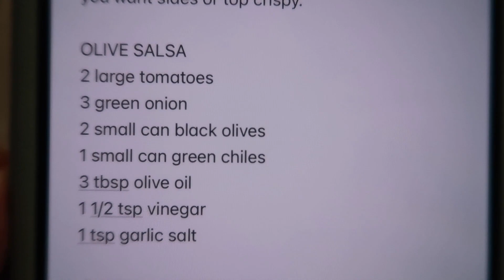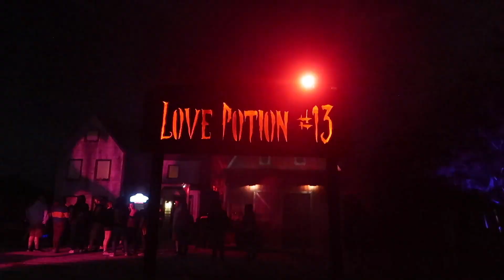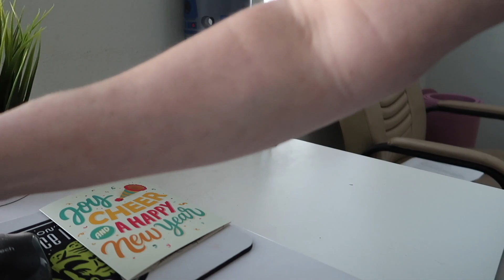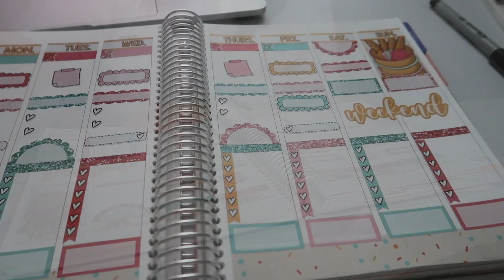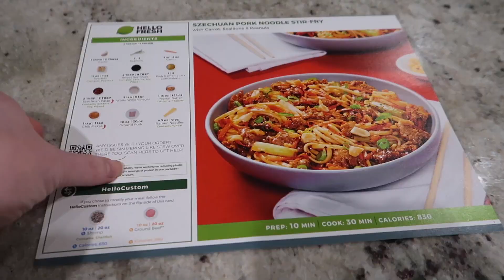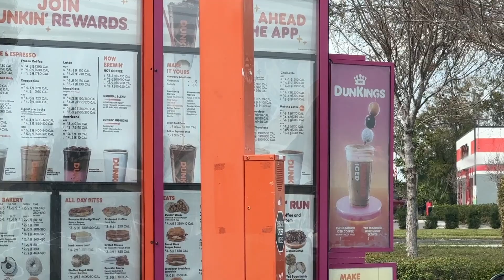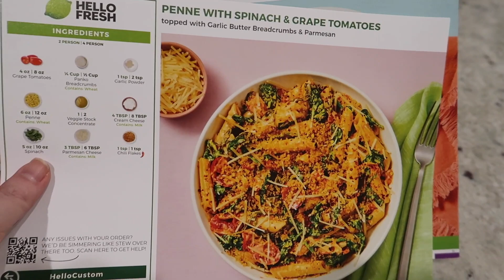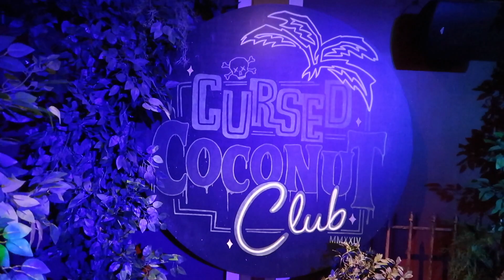WEEKLY VLOG #6: Sir Henry’s Haunted Valentine’s, Big Game Treats and Universal Mardi Gras Fun!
In this Weekly Vlog, we start the week with coffee flights at the Bean Bar and Sir Henry's Haunted Valentine's right before Valentine's Day! I share an update on Ash's health, and then it's time for a day of Mardi Gras foods and Cursed Coconut Club at Universal Orlando!

Recipes:
Buffalo Chicken Dip:

Dirty Martini Dip:
10 oz cold cream cheese
1/2 cup cold sour cream
2 oz blue cheese
1 oz gin , plus more for topping
1 oz olive brine, plus more for topping
8 oz martini olives
kosher salt
EVOO

Instructions:
1. In a food processor, combine the cream cheese, sour cream, blue cheese, gin, olive brine, and a pinch of salt. Whip until smooth.

2. In a small bowl, combine the olives and about 3 tbsps of olive oil, a splash of gin, & a splash of olive brine then toss.

3. Transfer the cheese to a serving platter. Top with olive mixture and serve.

Jalapeno Poppers:
Slice jalapenos in half and take out the insides. Fill with cheese of your choice and wrap in crescent dough. Bake at 375 until golden brown. I brushed them with garlic butter after.

I'm Liz, a theme-park enthusiast who spends most of the year dreaming about Halloween. I'm a native Floridian living south of Tampa with my husband, Mike, and our three pups, Ash, Colby, and Foster.

Send mail to:
DISCOLIZ